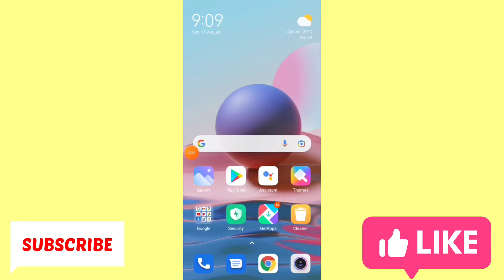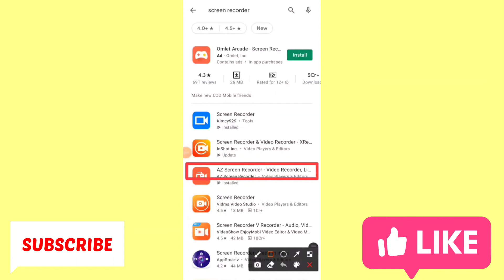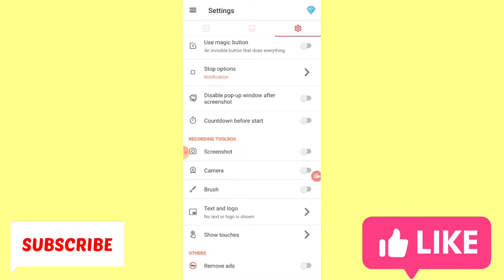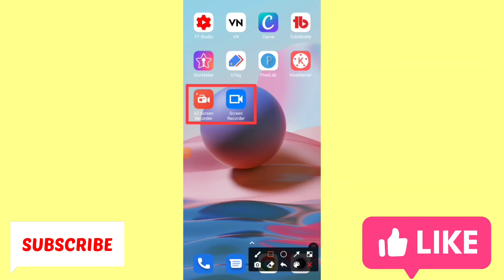Best Screen Recorder App For Android Bangla|Best Screen Recorder For Android WithoutWatermark Gaming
হ্যালো বন্ধুরা আমার HABOL TECHNICAL YOUTUBE CHANNELসবাইকে স্বাগত জানায় |
তা বন্ধুরা আমার এই ইউটিউব চ্যানেলে

1.YOUTUBE TIPS
2.VIDEO EDITING
3.UNBOXIN

এই তিনটি ক্যাটাগরির ভিডিও আপলোড করা হয় এই চ্যানেলে।
তোমার সবাই ভালো থাকবে সুস্ত থাকবে আর সদাসর্বদা HABOL TECHNICAL চ্যানেল এর সাথে জুড়ে থাকবে

Copyright Disclaimer under section 107 copyright Act 1976,allowance is made for "fair allowance is made for "fair use"for purposes such as criticism,comment,news reporting,teaching,scholarship,and research.Fair use is a use permitted by copyright statute that might otherwise be infringing Non-profit,educational or personal use tips the balance In favor of fair use